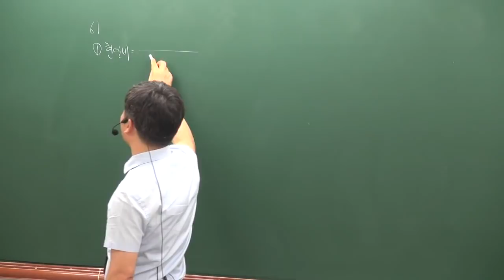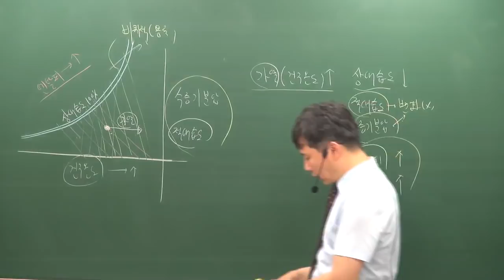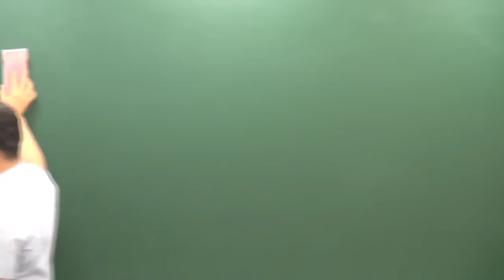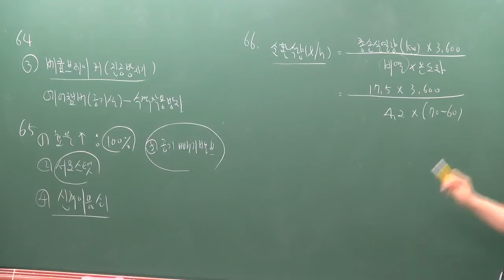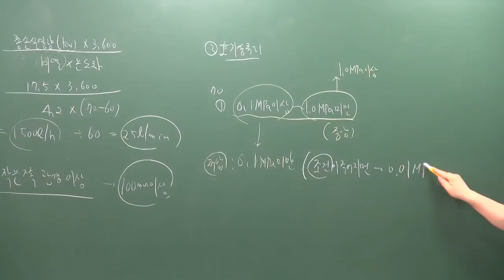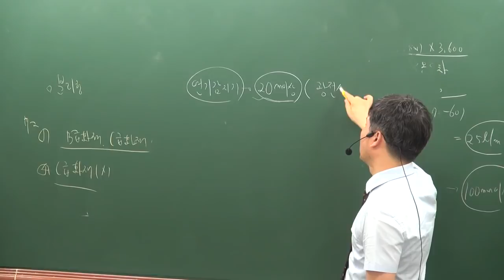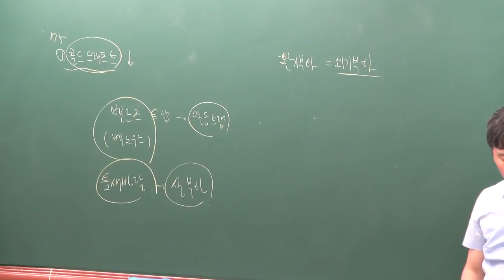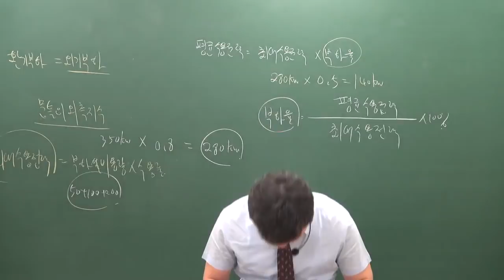[주전무] 2019년 주택관리사 시설개론 동형모의고사 6-6